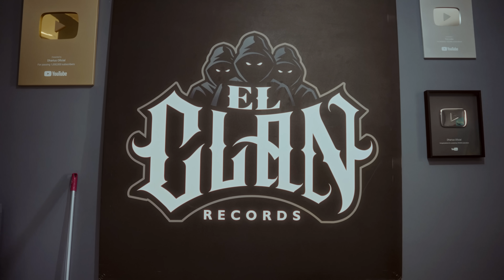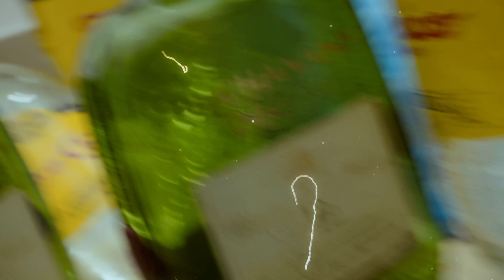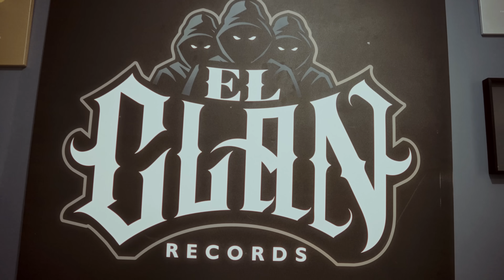Toser One x Dharius - Sin Escapatoria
Escucha a ToserOne

Tracking: Alan Ledesma
Mezcla: Toy Salazar
Mastering: Toy Salazar
Beatmaker: AGW Beats
Director: Omar Amaro

Director Ejecutivo: Alan Rodrigo Ledesma Rios, Daniel Takenaga.